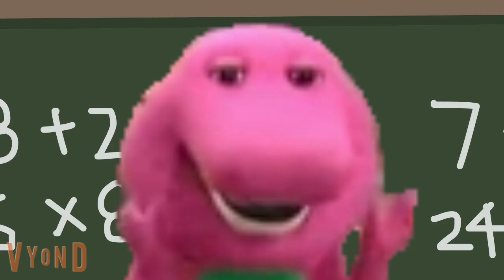TJ barney and friends barney's magic show part 1